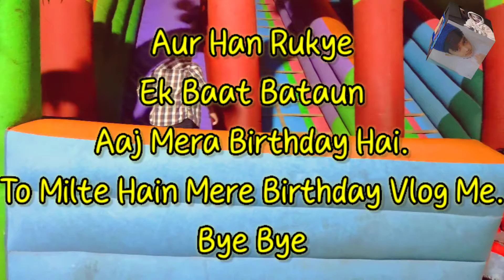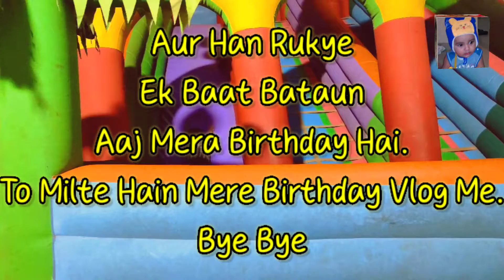My first vlog❤️😎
I am Aalyan and i am 6 years old. This is my first youtube video I am really excited to be the part of youtube family. Please enjoy our videos and support us to grow our channel on youtube.
On my channel I get to do things I’m excited about like competitions, gymnastics, crafts, playing with cool toys, making music, playing games, jokes, and fun skits.  I’m excited to do silly and funny videos for kids. Aalyan's Vlog...

Mere Pyare Dost ye Mera Pahla Vlog h to Dosto Plzz Full support ❤️❤️❤️ Karna dost plzz

❤️❤️❤️❤️❤️Plzz Support 🙏🙏🙏🙏🙏
   Please Support ❤️🙏❤️ My Friend
Hello,
दोस्तों मै हूं  AALYAN और आप देख रहे है
My First Vlogs its YouTube Channel
⏩️आपको विडिओ कैसा लागा आप हमे  comment box मे अपनी राय दीजिये Thanks
⏩️मै एक छोटा सा vlogger हूं दोस्त अपने इस भाई को सपोर्ट कर देना please🙏🙏❤️❤️❤️

Aalyan's vlog
Viral Tags
keyboard Tags
vlog
vlogs
Indian
kids
kids vlogs
Sourav joshi Vlogs
indian vlogs
being vlogger
Manoj dey
funny vlog
funny vlogger
no. 1vlogger
new vlogger
funny vlogs
daily vlogs
daily vlogger
daily vlogging
village vlogo
village vlogger
village vlogging
lifestyle vlogs
lifestyle vloggers
first vlog
family vlogs
travel vlogs
vlogger
vlogging
kitchen vlogger
kitchen vlogging
recipie vlogs
top 10 vlogger
India's top 10 vlogger
Maharashtra vlogger
Virar vlogger
Nalasopara vlogger
Indias no 1 vlogger
mumbaikar vlogs
Mumbai vlogger
Indians vloggers
no 1 youtuber
India's no 1 Youtuber
my first vlog in city
first vlog video
first vlog
aalyan vlog
Indian vlog
Aalyan's vlog